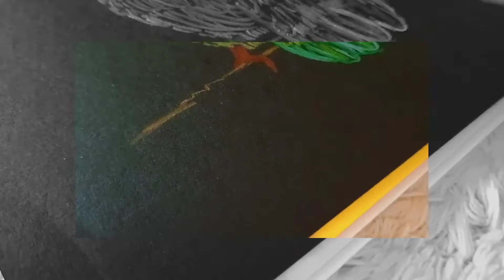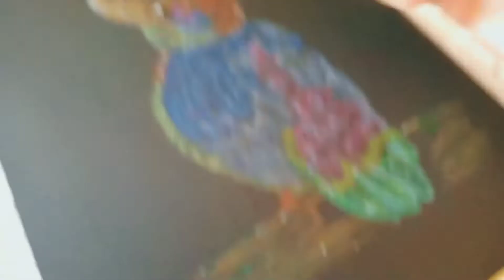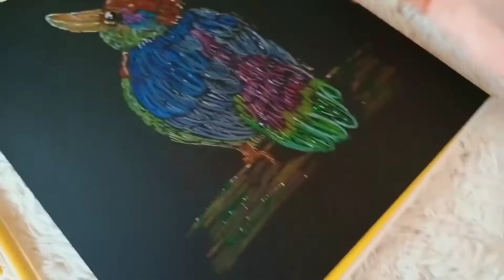Sketch with me : Colorful Bird in Color Pencil